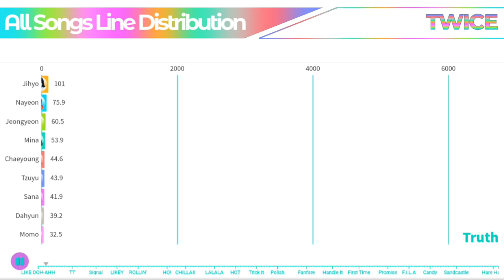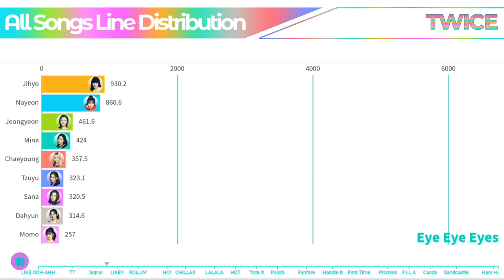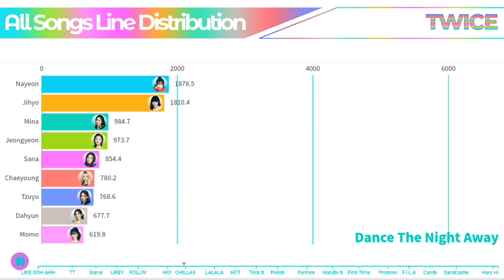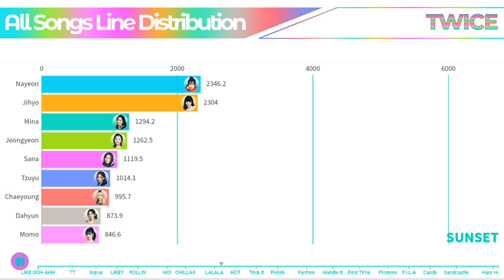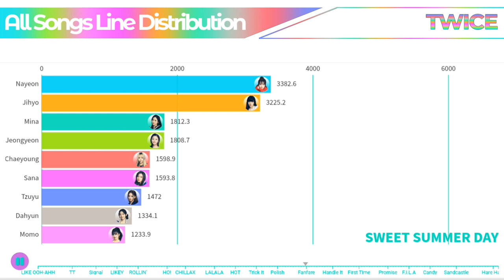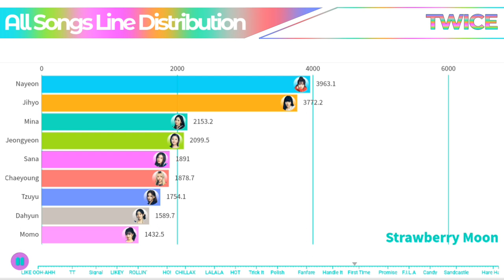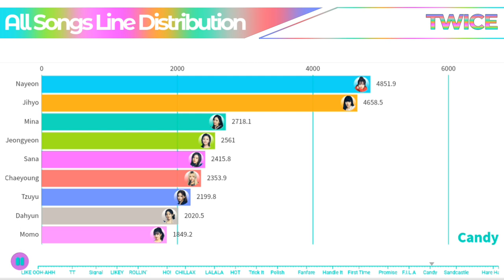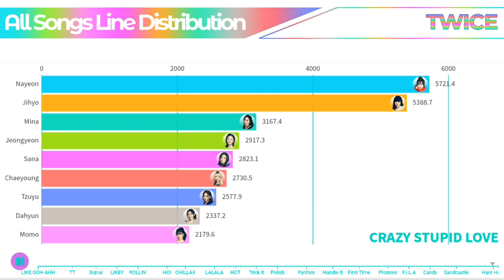TWICE ~ All Songs Line Distribution (from LIKE OOH-AHH to HARE HARE)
LIKE OOH-AHH Do It Again Going Crazy Truth Candy Boy Like a Fool CHEER UP Precious Love Touchdown Tuk Tok (Ready To Talk) Woohoo My Headphones On I'm gonna be a star TT 1 TO 10 PONYTAIL JELLY JELLY PIT-A-PAT NEXT PAGE ONE IN A MILLION KNOCK KNOCK Ice Cream (Melting) Signal Three Times a Day Only You Hold Me Tight Eye Eye Eyes Someone Like Me One More Time LUV ME LIKEY TURTLE MISSING U WOW FFW DING DONG 24/7 LOOK AT ME ROLLIN' LOVE LINE DON'T GIVE UP YOU IN MY HEART JALJAYO GOOD NIGHT Heart Shaker Merry & Happy Candy Pop BRAND NEW GIRL What Is Love? SWEET TALKER HO! DEJAVU SAY YES STUCK Wake Me Up Pink Lemonade Dance The Night Away CHILLAX Shot thru the heart BDZ L.O.V.E Wishing Say It Again Be as ONE I WANT YOU BACK STAY BY MY SIDE YES or YES SAY YOU LOVE ME LALALA YOUNG & WILD SUNSET AFTER MOON The Best Thing I Ever Did FANCY STUCK IN MY HEAD GIRLS LIKE US HOT TURN IT UP STRAWBERRY HAPPY HAPPY Breakthrough Feel Special Rainbow Get Loud Trick It Love Foolish 21:29 Fake & True Stronger Changing! Be OK POLISH How u Doin' The Reason Why Swing MORE & MORE OXYGEN FIREWORK MAKE ME GO SHADOW DON'T CALL ME AGAIN SWEET SUMMER DAY Fanfare I Can't Stop Me Hell In Heaven Up No More Do What We Like Bring It Back Believer Queen Go Hare Shot Clock Handle It Depend On You Say Something Behind The Mask Better Scorpion Cry For Me Kura Kura Strawberry Moon Alcohol-Free First Time Scandal Conversation Baby Blue Love SOS Perfect World Good At Love Four-leaf Clover In The Summer Pieces Of Love Thank you, Família Promise The Feels Scientist Moonlight ICON Cruel Real You F.I.L.A Last Waltz ESPRESSO Rewind Cactus Push & Pull (JH, SN, DH) HELLO (NY, MM, CY) 1, 3, 2 (JY, MN, TY) Candy Doughnut Wonderful Day Just Be Yourself Celebrate Voices Of Delight Tick Tock Flow Like Waves That's All I'm Saying Bitter Sweet Sandcastle Talk That Talk Queen Of Hearts Basics Brave Trouble Gone When We Were Kids Moonlight Sunrise SET ME FREE GOT THE THRILLS BLAME IT ON ME WALLFLOWER CRAZY STUPID LOVE Hare Hare Catch a Wave

Nayeon
Jeongyeon
Momo
Sana
Jihyo
Mina
Dahyun
Chaeyoung
Tzuyu